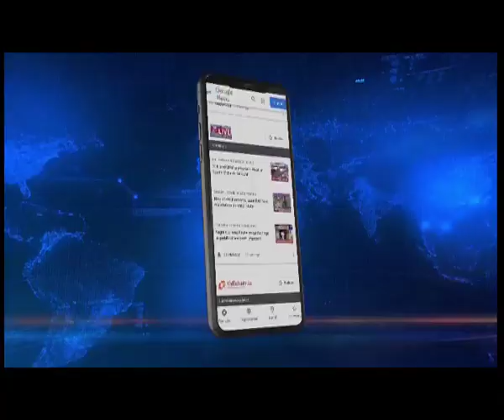नलबाड़ी रास महोत्सव में शामिल होने पहुंची DREAM GIRL हेमा मालिनी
बॉलीवुड अभिनेत्री व मथूरा से भाजपा सांसद हेमा मालिनी असम पहुंची है। आज शाम वह नलबाड़ी में रास महोत्सव में शामिल होंगी।